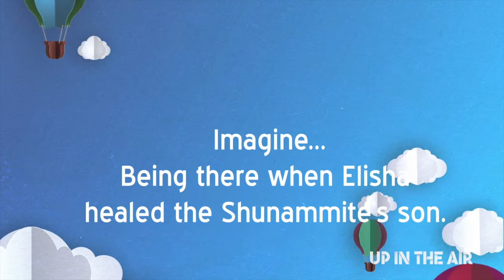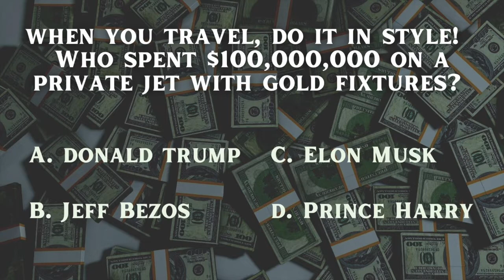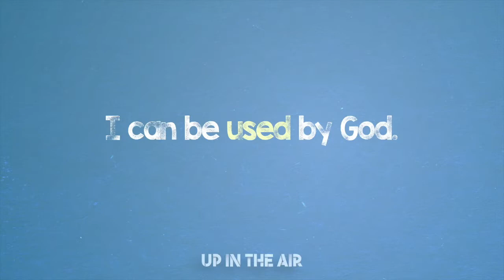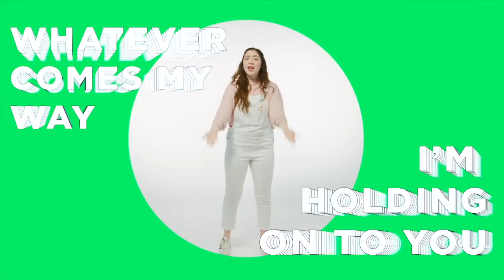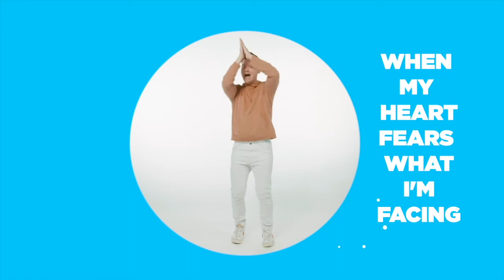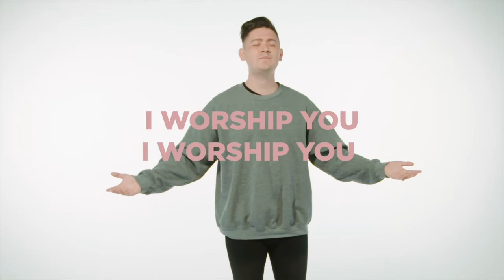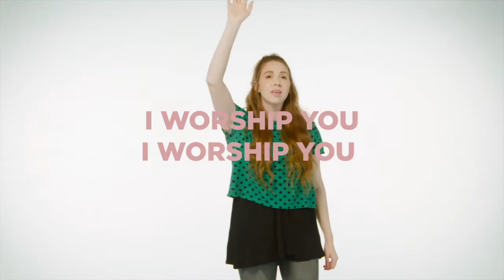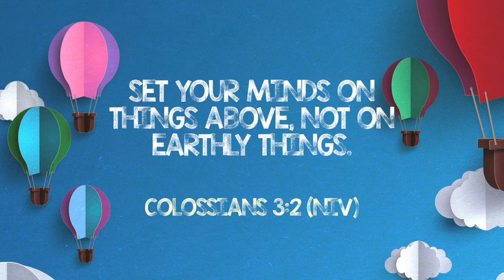Up In The Air WK 5 "I can be used by God"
This week, kids imagine how God healed Naaman through Elisha.
THE BIG IDEA: I can be used by God.
THE BIBLE: II Kings 5:1-14; Colossians 3:1-4